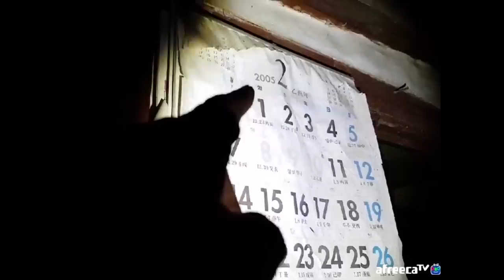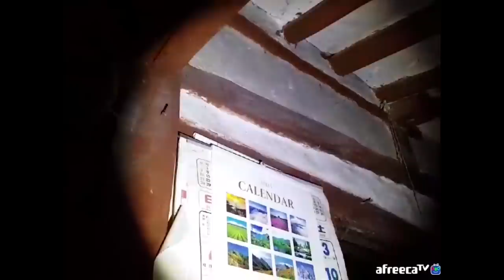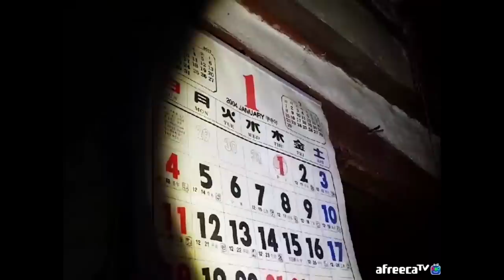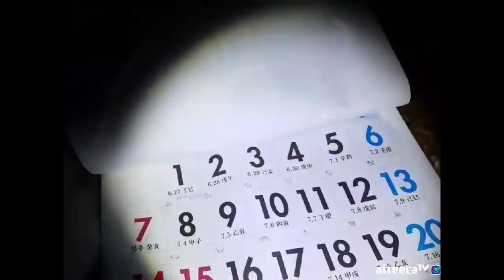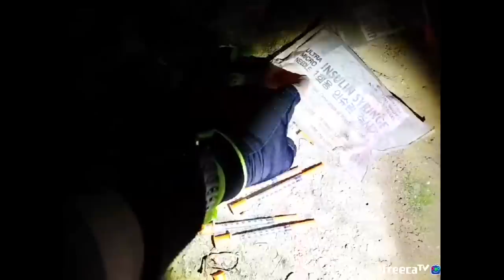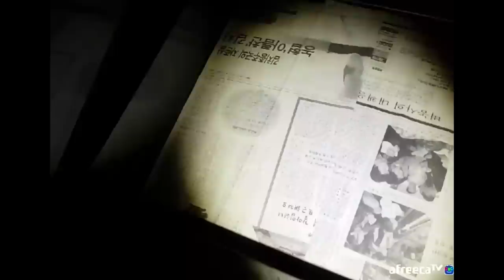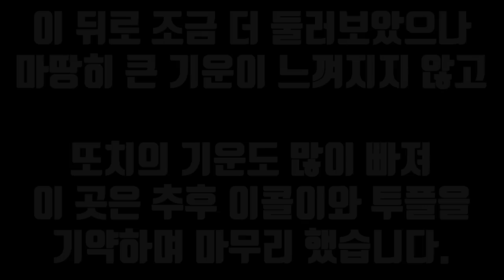저주인가?마을 전체가 사람이 없다 단 한명도...